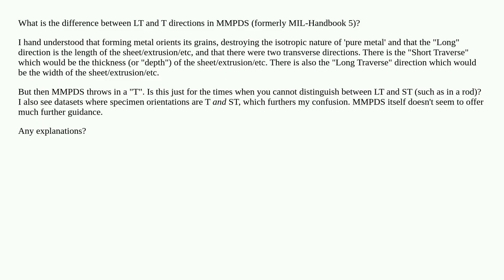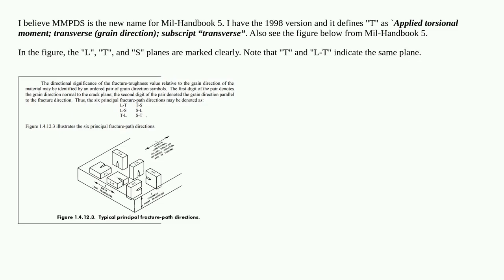What's the Difference Between LT and T Directions?